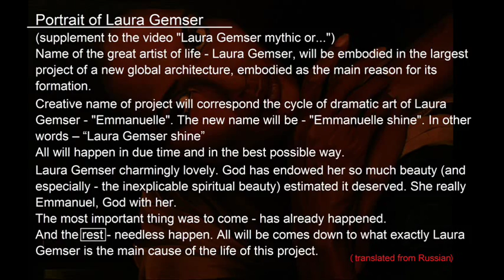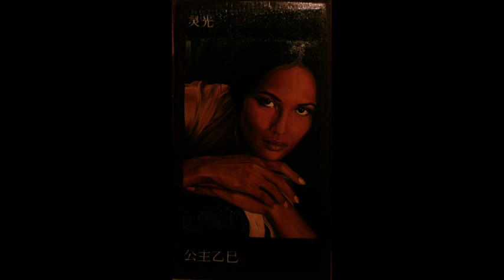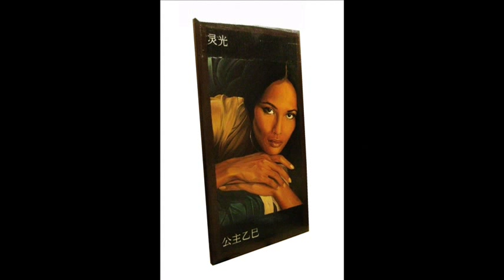PORTRAIT OF LAURA GEMSER [劳拉的肖像]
"""the slightest change in the life of Laura Gemser - may lead to big changes in the world
...absolute renunciation entails absolute achievement...
(supplement to the video "Laura Gemser mythic or...")
new video: [Laura Gemser - the cause of birth Emmanuellle shine]

 Name of the great artist of life - Laura Gemser, will be embodied in the largest project of a new global architecture, embodied as the main reason for its formation.
Creative name of project will correspond the cycle of dramatic art of Laura Gemser - "Emmanuelle". The new name will be - "Emmanuelle [s - h - i - n - e]". In other words -- "Laura Gemser shine"
All will happen in due time and in the best possible way.
Laura Gemser charmingly lovely. God has endowed her so much beauty (and especially - the inexplicable spiritual beauty) estimated it deserved. She really Emmanuel, God with her.
The most important thing was to come - has already happened.
And the rest - needless happen. All will be comes down to what exactly Laura Gemser is the main cause of the life of this project.
Laura Gemser - a child who is always ready to believe in Santa Claus. No one showed Santa Clause to Laura. She wore pink glasses and a child did everything that told him. I am very kind and condescending to children. Filmmakers of "Emanuelle" whith L. Gemser - received very mean ... sooner or later the child is sure to be left them (it happened).
I'm on my knees before Laura Gemser!
 Laura Gemser name will be immortalized.
Special thanks to:
Man legend;
officer of Honor Legion;
samurai without a name;
and also:
s'Emmanuelle, Green Beret, Dashef, GRH, others, including 152M.
             [from SAIG-f]